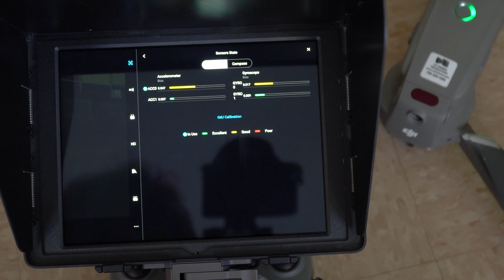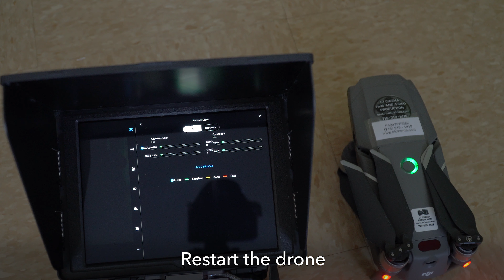How to Calibrate DJI Mavic 2 IMU tutorial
Recently my drone DJI Mavic 2 pro was acting strange. On the ground everything looked fine. When I took off and tried to hover above the ground the drone landed by itself. I would even say hard landed. It happened couple times and a quick message appeared to calibrate IMU.
This is a short video tutorial how to calibrate IMU on DJI Mavic 2.